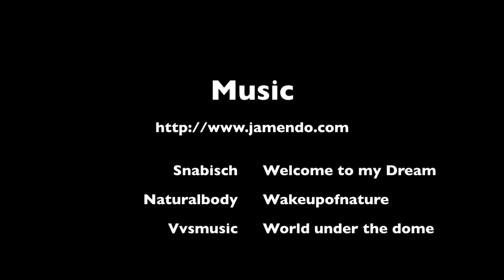Pirkan Rullaluistelu 40 km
Soon after arriving back from 134k escort there was the 40k start. This time it was not for speed but to lead the group and try to get a good group skating experience.

Snabisch - Welcome to my Dream
Naturalbody - Wakeupofnature
Vvsmusic - World under the dome